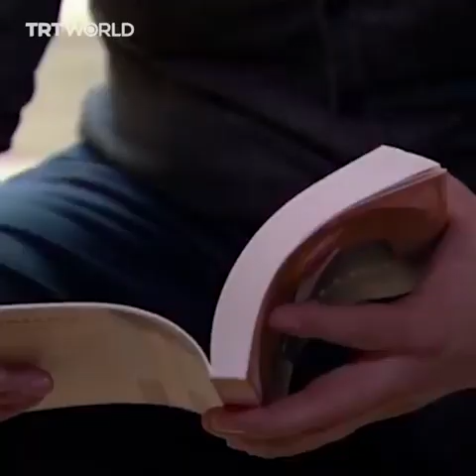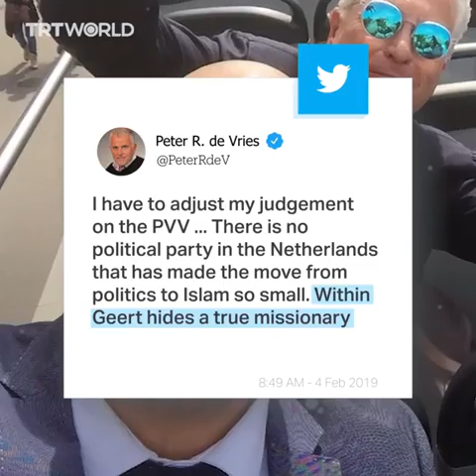Joram Van Klaveren, a former far right Dutch politician, says he has converted t 640p